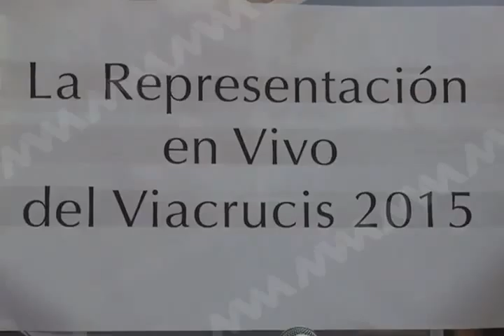METZTLI VIACRUSIS ANIMAS FT